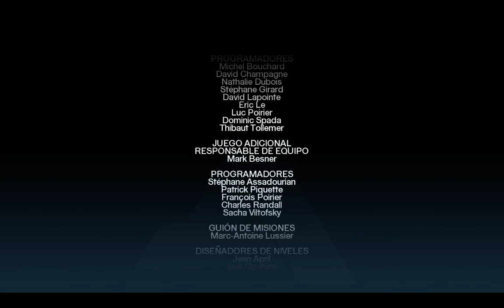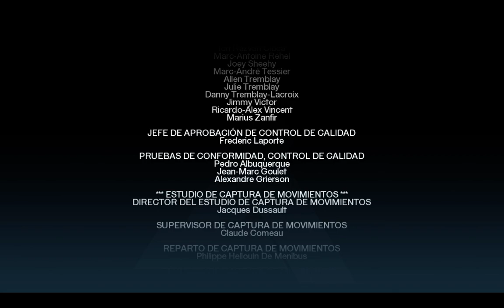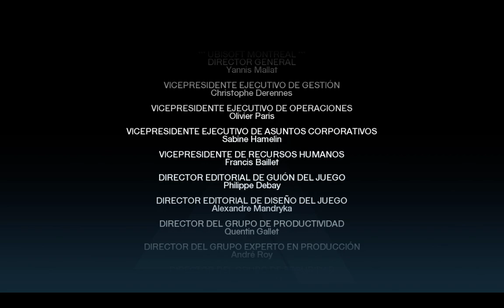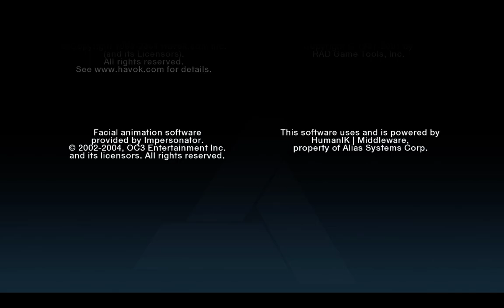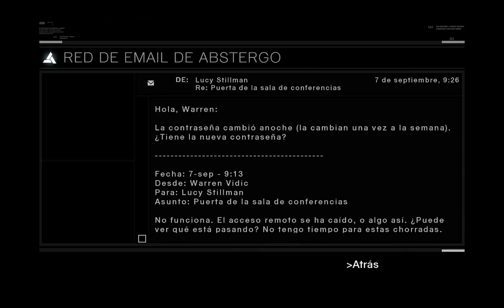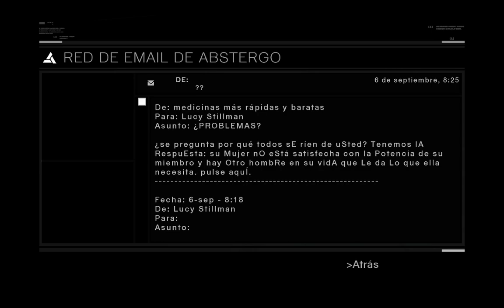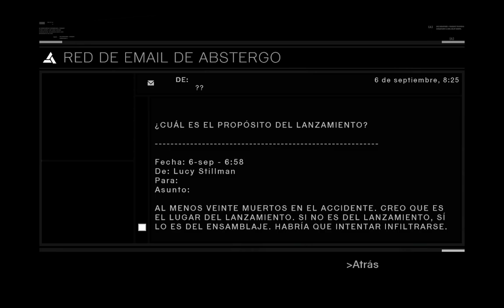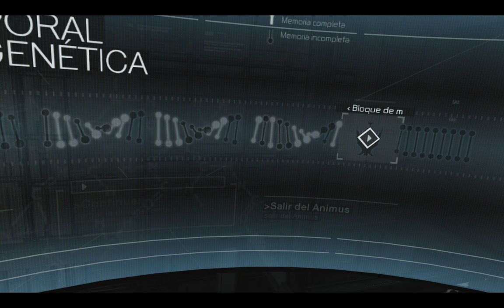ASSASSIN'S CREED *FINAL | TRAICIONADOS POR EL FRUTO DEL EDÉN | Gameplay Español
Concluimos Assassin's Creed,  espero que lo disfrutéis tanto como yo grabándolo!!